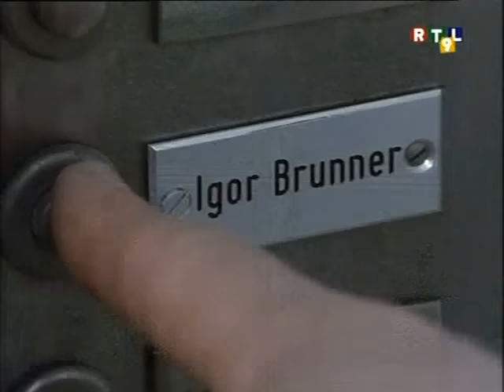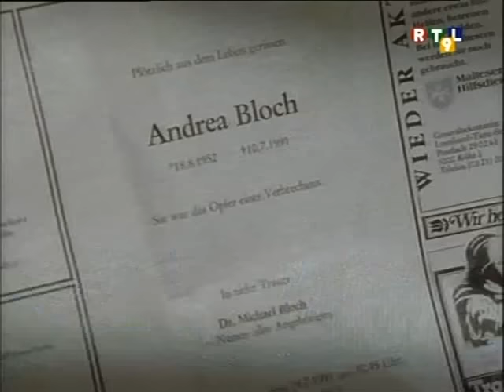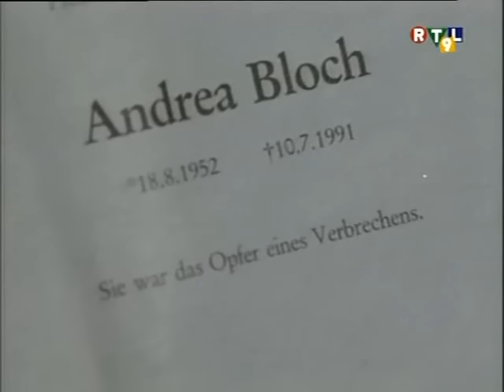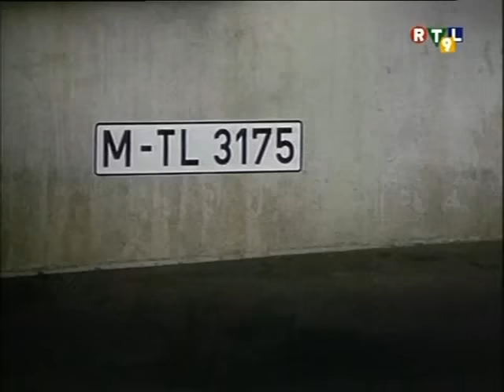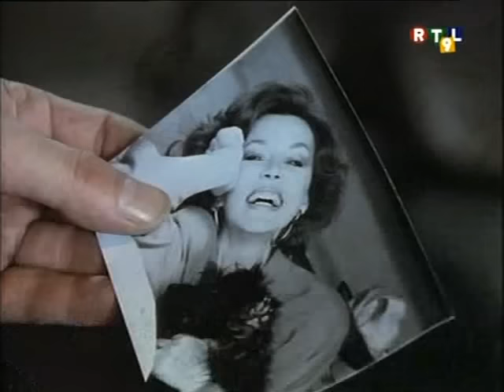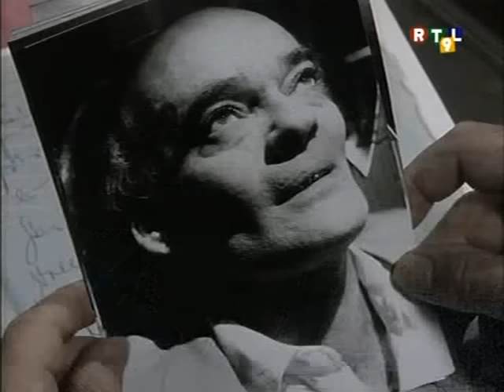Inspecteur Derrick- Le Sourire Du Dr Bloch